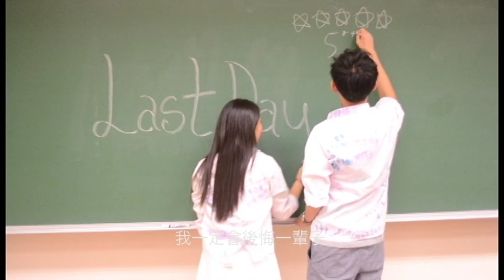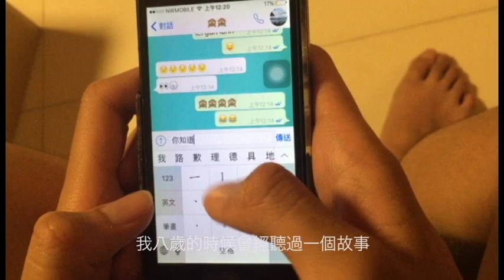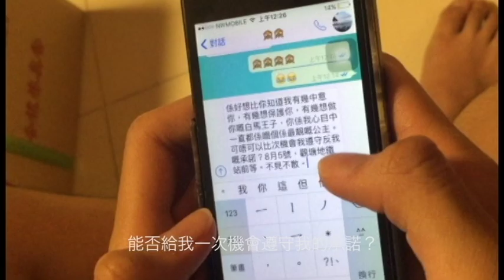Rencontré | 49th J.S.S.E.P.C. Annual Ball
The 49th Joint School Science Exhibition Preparation Committee proudly presents: Rencontré – Annual Ball 2016.

Every relationship starts with a chance encounter, and every encounter takes place because of fate. The stranger that you have brushed past, may well become the one you fall for at first sight; the “red string” that has long linked the converging lives, waits for you to realize your predestination. Join the annual ball, dance with the one you are destined to meet under the shimmering light, and immerse yourselves in the romance of a relaxing night. Leave no regrets – take the first step to unveil your mysterious fate.

第四十九屆聯校科學展覽籌備委員會隆重呈獻 週年舞會2016。

人與人的連繫總是由一個邂逅而開始，每一個邂逅都是因緣分而發生。曾經只是擦身而過的陌生人，往後遇見或許會令你一見傾心；早已繫上的紅線，只等著你的一步來把它實現。參加週年舞會，來和注定遇見的他/她在閃爍的燈光下跳舞，享受輕鬆浪漫的一夜。與其留下遺憾，何不現在就把握機會，踏出那一步，解開邂逅之緣？

Details of the annual ball are as follows:

Date: 5th August, 2016 (Friday)
Venue: 10/F, Unit A, Hung Fook Factory Building, 60 Hung To Road, Kwun Tong, Kowloon
Dress Code: Formal

Ticketing:
Single (in advance): $110
Single (walk-in): $130
Couple (in advance): $200
Couple (walk-in): $250

If you have any enquiries, please do not hesitate to contact Rachel Fong or Dennis Hung at 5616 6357 and 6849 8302 respectively. for further details!

0:14 You & I - Tobu ft. Brenton Matteus
0:51 Aroma - Various Artists
1:29 Kiss me - Ed Sheeran
2:09 Sometimes when we touch - Dan Hill
4:00 Close to you - Carpenters
4:53 This Love - Davichi
6:11 Photograph - Ed Sheeran